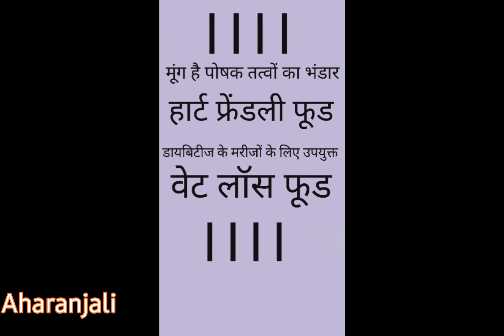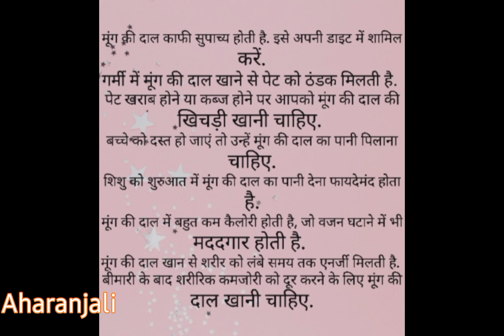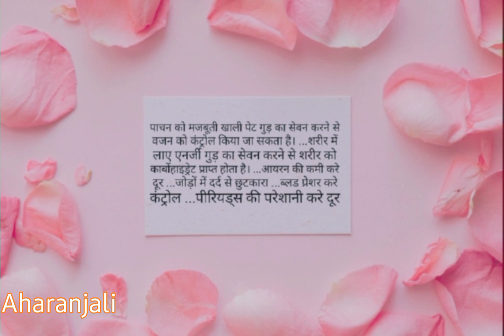सर्दियों में फायदेमंद हरे मूँग और गुड़।